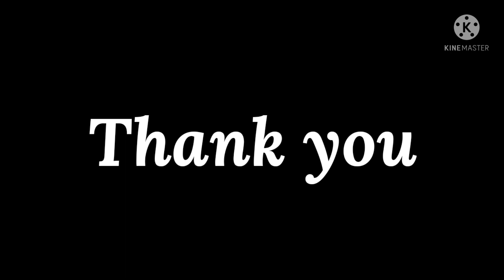ZIPP |Tweeter |RD 02 |ZHD 01 |ZHT 02 |ZHT 03 |ZDT 04 |ZDT 05 |ZDT 06 |ZDT 07 |ZDT 08 |ZDT 09 |ZDT 10